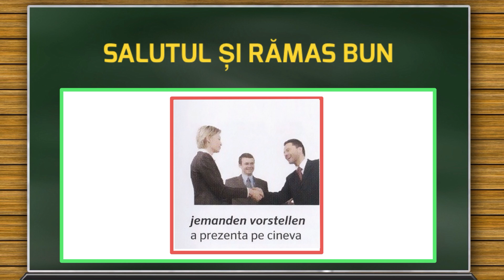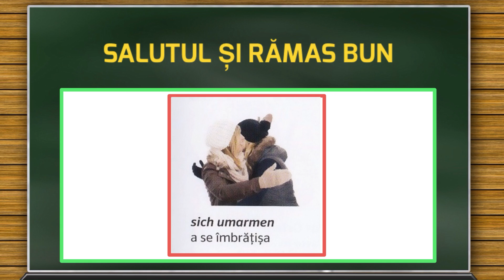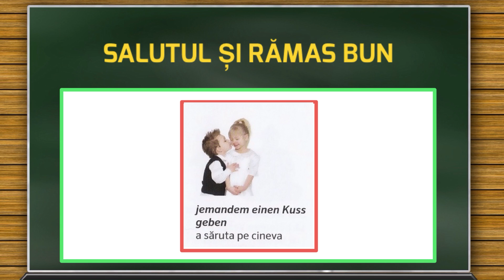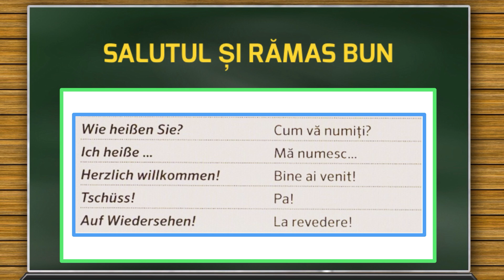Lecția 99 - Salutul si Ramas Bun - Lecții de Conversație și Vocabular în Limba Germană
Considerăm că, pentru a învăța limba germană, trebuie, pe lângă lecțiile de gramatică pe care le-ați învățat, să aveți un vocabular foarte bogat. Doar așa putem purta conversații complexe cu vorbitori de limba nativă.

Urmăriți-ne și abonați-vă pentru mai multe Videoclipuri!